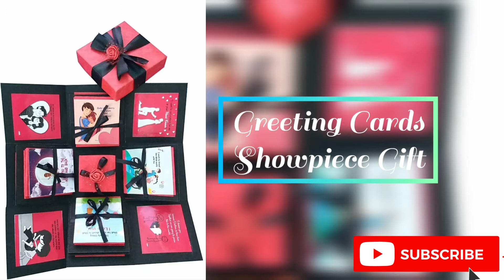25 Unique Valentine's day gifts Ideas for Him | Gift For Boyfriend/Husband -2021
Hey guys,

In this video I will show you some gift for Valentines day for your husband and boyfriend 💕

You can buy on Flipkart easily .